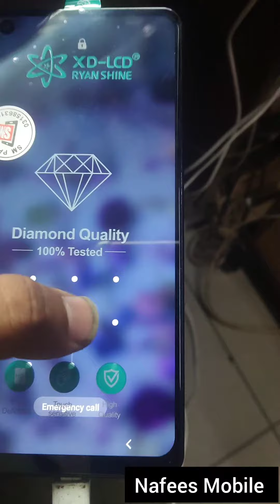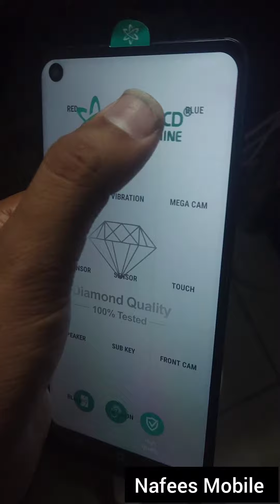Samsung Galaxy A21s Panel Change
As-salamu alaykum